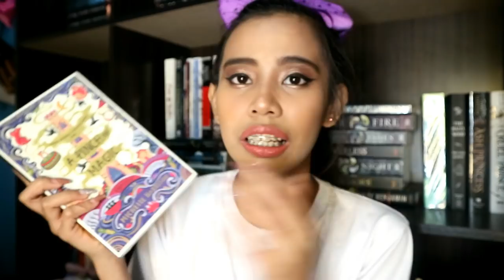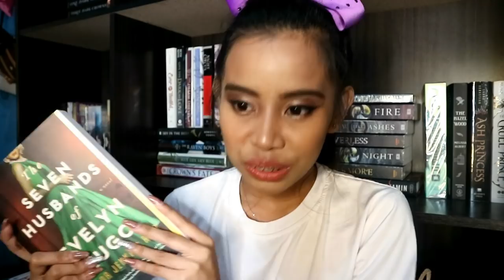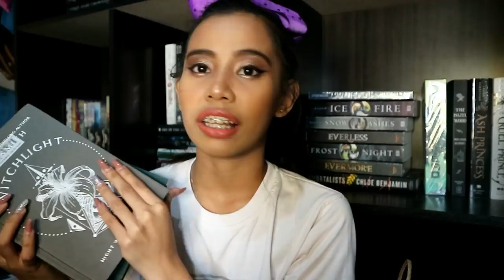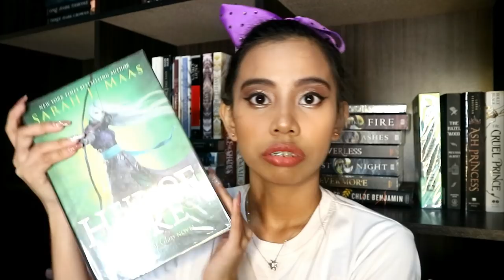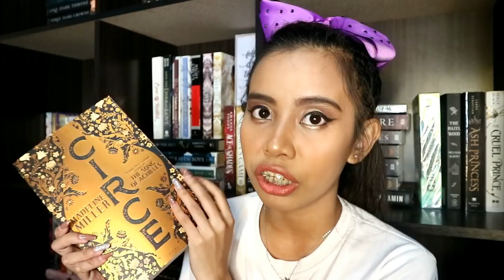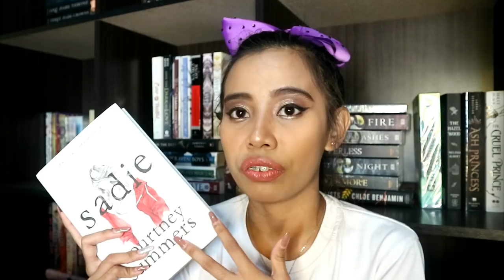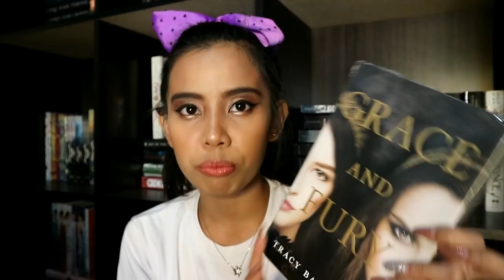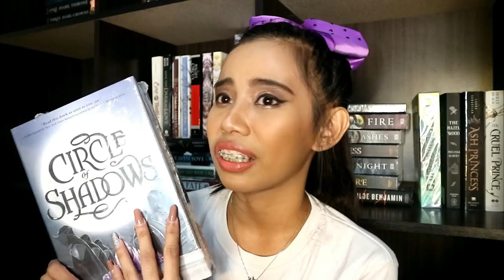March 2019: Massive Book Haul | Philippines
Read Me!!

This video is not sponsored, all book are from my own money (Daisy Jones and the Six is from LJ)

Another book haul coming your way! Hope you enjoy it as much as I enjoy filming it.

Flourishandblotts. ph

Bookbuyphilippines
Shopee: @bookbuyphilippines

Bookstagrammers/booktubers mentioned:

Ianreads
Bookstagram: @ianreads
Booktube:

Ate Donna
Bookstagram: @biblioxytocin

Kimreads
Bookstagram: @kiimreads
Booktube:

Toni Cruz
Bookstagram: @selenophile.reader
Booktube:

*Correction! That was supposed to be "Reign the Earth" not "Reign the Night"*